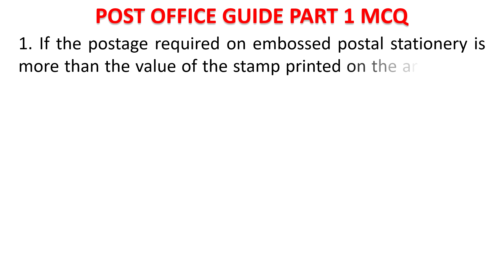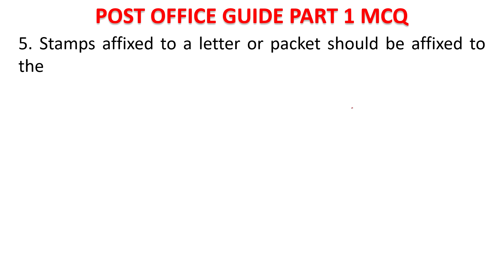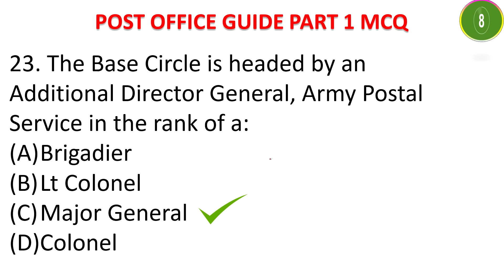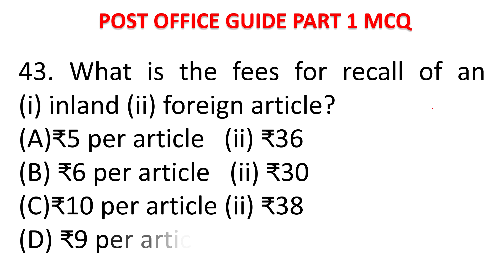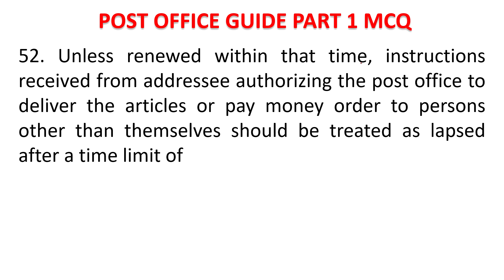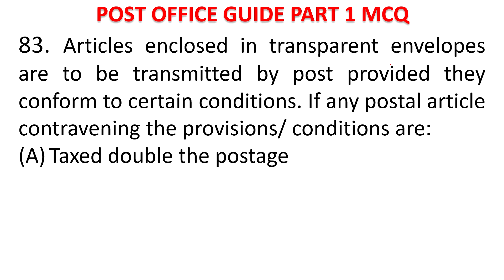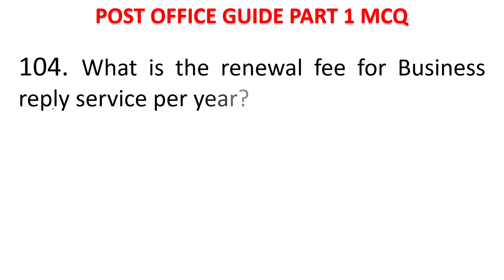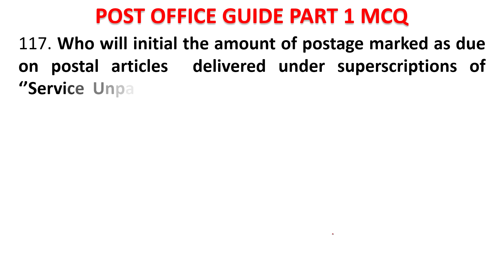PO GUIDE PART 1 MCQ: 100 MCQ ON POST OFFICE GUIDE PART 1: GDS TO MTS/POSTMAN EXAM 2024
The following questions have been asked in the video:
1. If the postage required on embossed postal stationery is more than the value of the stamp printed on the article, the difference can be made good by: [Clause 10 of PO Guide Part 1]
2. What is true about posting of coins, bullion, precious stones, Jewellery, articles of gold or silver and currency or Bank notes as Inland post   :
3. Letter Boxes marked ‘for letters only’’ should be used for:
 [Clause 18 of PO Guide Part 1]
4. Letters or other articles intended to be registered or insured, must be presented at the post office at least how much time before the time fixed for closing of any particular mail?
5. Locked post bags with the postal articles placed inside the bag is handed over to renter over the counter on production of?
6. Who is the Chairman of Postal Service Board?
7. Which of the following is exempt from postage, registration fee, fee for acknowledgement , and fee for attested copy of receipt?
8. Which clause of PO Guide deals with manner of affixing postage stamps
9. Stamps affixed to a letter or packet should be affixed to the
10. Under the method of address, which of the following should be noted in the block letter and underlined?
11. Under the method of address mentioned in PO Guide Part 1, which of the following should be noted in cases where there is more than one Post Town bearing the same name and if the PIN is not noted?
12. Under the method of address mentioned in PO Guide Part 1, which of the following should be noted if the District is the same as that of the Post town?  [Clause 26(d) of PO Guide Part 1]
13. Under the method of address mentioned in PO Guide Part 1, where it is desirable to note the sender`s address?  [Clause 26(f) of PO Guide Part 1]
14. Articles intended for delivery in camp to privileged Officers?
15. Which clause of PO Guide-I deals with the type of articles that can be insured?
16. Which clause of PO Guide-I deals with the type of articles that can be registered?
17. As per clause 8 of PO Guide part-1, which of the following are included in Post office holidays?
18. Duration of ‘’Banking hours’’ in Post offices on Saturdays?
19. Duration of ‘’Sale of postage stamps and stationery’’ hours in Post offices on Saturdays?
20. Generally who has the authority to fix the working hours of any post office?